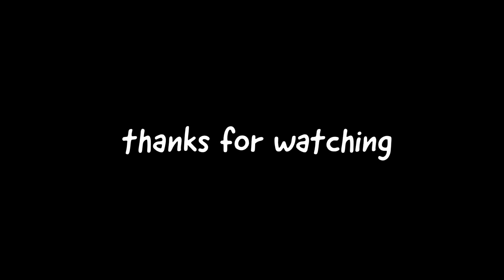sleep deprivation gaming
good times

Channel Comment Rules:
✪ No advertising and/or spamming

(☞ຈل͜ຈ)☞